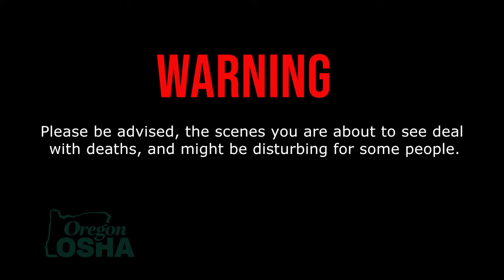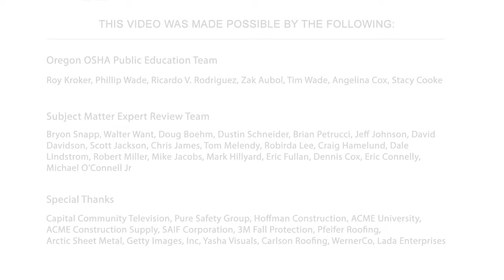The Most Dangerous Tool | Ladder Safety Training, OSHA Rules, Fall Protection, Workplace Safety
Do you use fall protection or ladders? Ladders are among the most dangerous tools you will use. A lot can be accomplished through ladder safety training, understanding OSHA Rules, and company policies and procedures. In this video we will share important information about OSHA rules, fall protection, ladders, ladder accessories, and workplace safety that will assist you when inspecting and using your ladders and other fall protection equipment, and developing your companies portable ladder safety training as it pertains to fall protection equipment inspection.